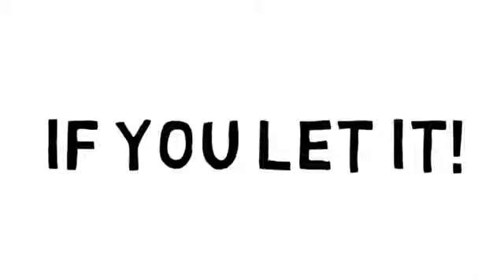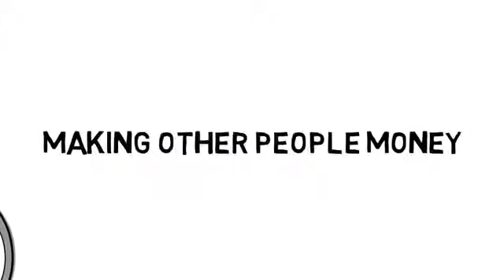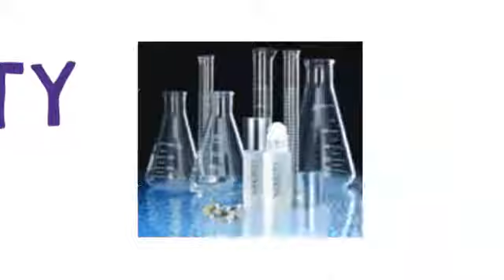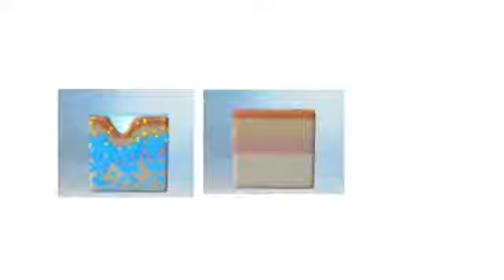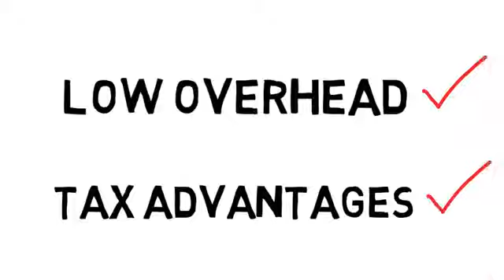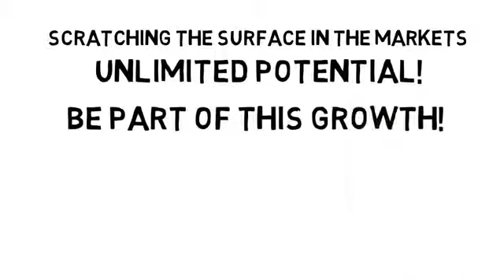NuCERITY 9 min Biz Opportunity